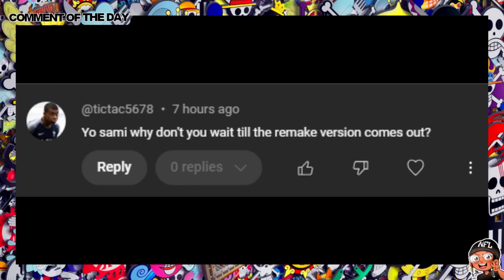OTOHIME WAS ICONIC!! RIP QUEEN!! | One Piece Episode 545-547 | Reaction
Check him out and get awesome beats + consulting from a producer/engineer.

00:00 Episode 545
13:22 LET'S HIT 10K!
14:20 Episode 546
27:30 Thoughts
29:49 Episode 547
43:47 Comment Of The Day